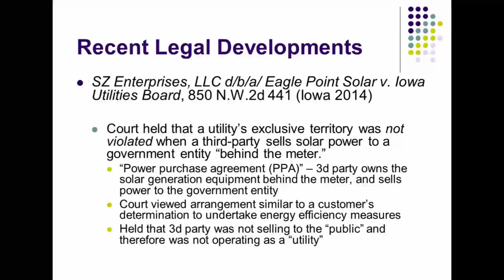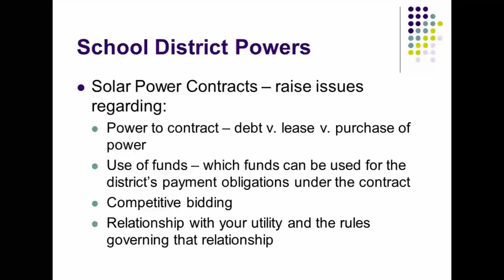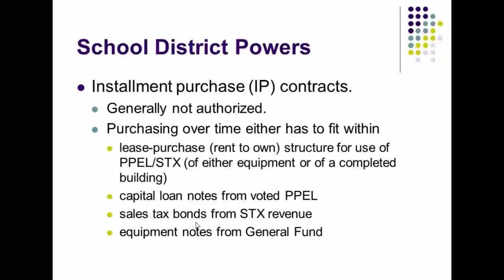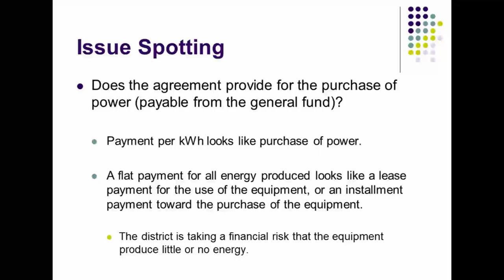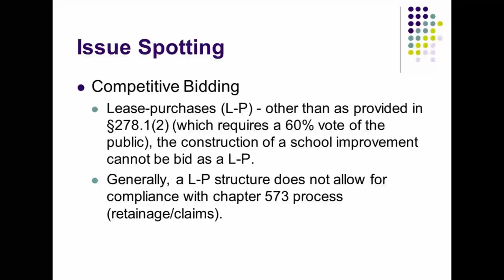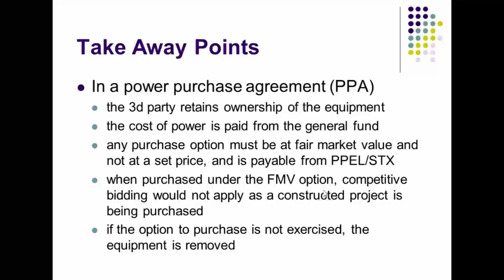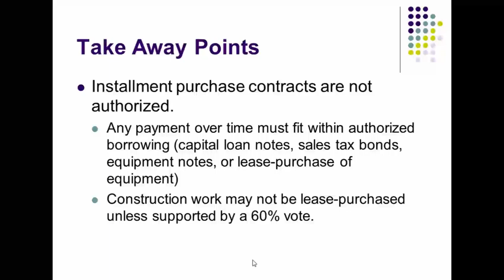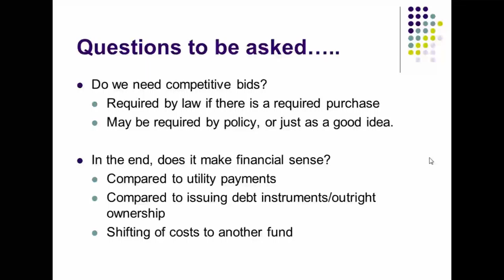Solar Power Contracts – What Does Our District Need to Know?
Solar power could help reduce utility costs in our school districts, but what does a school district need to know about these types of contracts before signing on the dotted line?  A recent court decision has made it easier for solar panel companies to solicit district business.